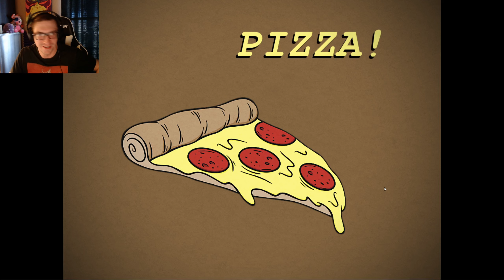Returning to the OLD LOCATION to Salvage Withered Freddy - Dayshift at Freddy's 3 (Part 1)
It's been a long time... Freddy's has been shut down, but it's my job to rebrand the franchise. I need to salvage animatronics, upgrade my pizzeria, and ensure that no customers are hurt in the process. But, what's one death, right? I'm sure the cops won't notice... Right? Well, we will see how it all plays out in the end. This is the Dayshift at Freddy's.

I really hope you guys enjoy this video and I am sorry that I have been gone for as long as I have been. I ended up getting COVID a week or so ago, which really messed me up. But, I am back now. See you guys again soon!

- LigBeastYT